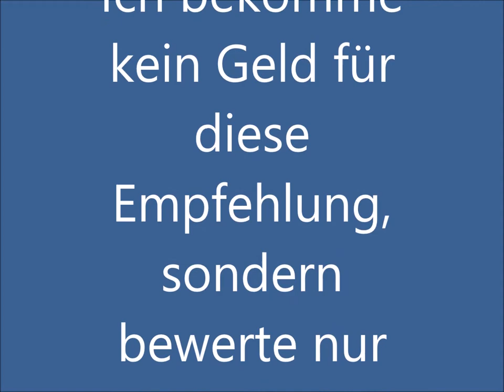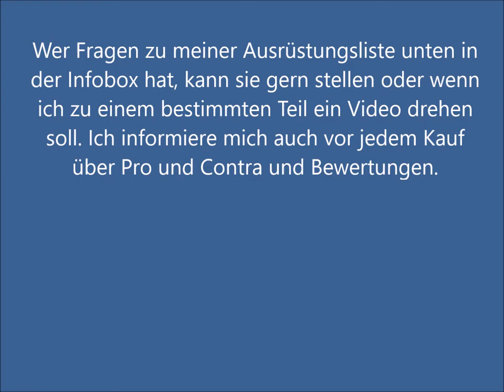The North Face Base Camp Duffle Bag wasserdichte Tasche Gr. XS 31 Liter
Eine super wasserdichte Tasche, die ich oft in der Schwimmhalle nutze, meine Empfehlung an alle, die ihre Hobbys in der Nähe von Wasser ausüben.
Hier ist der Link zum Kaufen